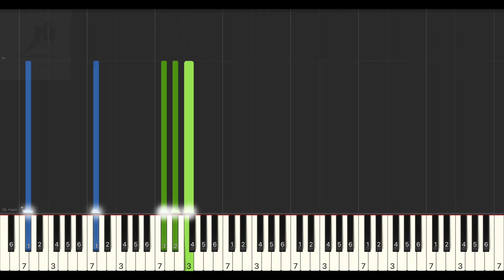S.H.E 熱帶雨林 Tropical Rainforest 鋼琴教學 Synthesia 琴譜